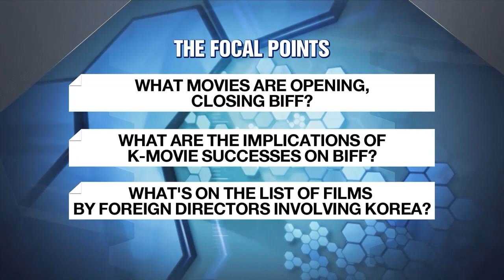BUSAN INTERNATIONAL FILM FESTIVAL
부산국제영화제

Festivities are in full swing... over in the southern port city of Busan... as it plays host... to its regional film gala.
For more... I have Professor Kim Shin-dong  ... at Hallym   University... live on the line.
Professor Kim... it's a pleasure.
I also have Jason Bechervaise... joining me... virtually.
Jason... it's been a while.
Welcome back.

1) Professor Kim, let's begin with a few words on the significance of the event this year.

2) Jason, you are currently in Busan.
Do tell us a bit about the festive mood there especially on opening night, which was this past Wednesday.

3) Professor Kim, the Busan International Film Festival was launched in September 1996.
Could you tell us a bit about the background behind its beginning?

4) Meanwhile Jason, with regard to this year's event, do tell us a bit about the opening film "Scent of Wind" by Iranian director Hadi Mohaghegh   and the closing film "A Man" by Japanese director Kei Ishikawa.

5) Professor Kim, do you believe the global acclaim that Korean productions   have garnered in recent times has served to raise the status of the Busan film festival?

6) Jason, Busan's lineup this year includes a host of beyond-the-border productions by international directors involving Korea.
Do you care to elaborate?
[Film "Return to Seoul" by Cambodian-French director Davy Chou
Film "Ajoomma" by Singaporean director He Shuming
Film "Riceboy" by Korean-Canadian director Anthony Shim]

7) Professor Kim,   this latest Busan film fiesta comes amid COVID-19.
That being said, what can you share with us about the Asian countries that have thrived theatrically on the screens and those that have suffered amid the pandemic?

8) Jason, discovering new talent is one of the major tasks of this Busan film event.
Now having said that, what works do you care to highlight?

9) Professor Kim, broadly speaking, what are some of the challenges that need to be dealt with and perhaps, some of the opportunities that need to be secured with regard to Korea's film industry?

10) And Jason, aside from the main film festival, are there any satellite events that we should be looking forward to in terms of seeking to advance the Asian film industry as a whole?

All right.

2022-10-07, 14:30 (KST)